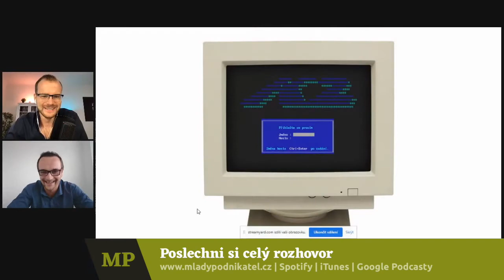Vývoj ERP systému a e-shopového řešení K2 | Tomáš Szkandera | MladýPodnikatel.cz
Jak se vyvíjí ERP systém a e-shopové řešení K2? Celý rozhovor zde